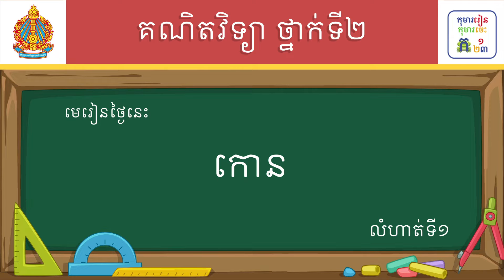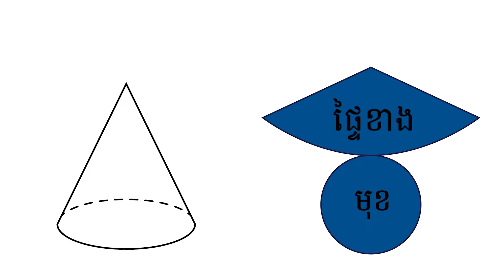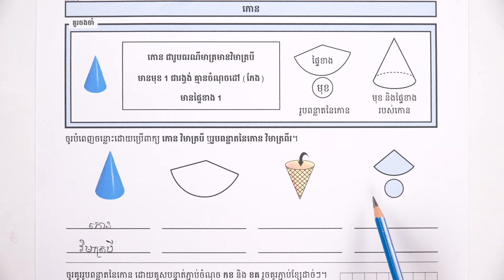មេរៀន៖ កោន លំហាត់ទី១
មេរៀន៖ កោន លំហាត់ទី១ ទំព័រ១៨
លក្ខខណ្ឌ ប្រើប្រាស់៖